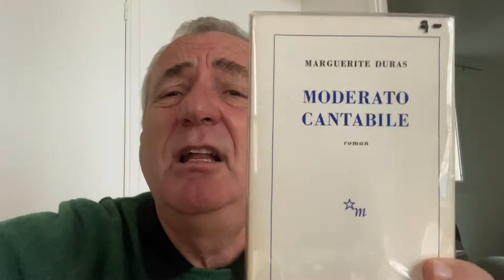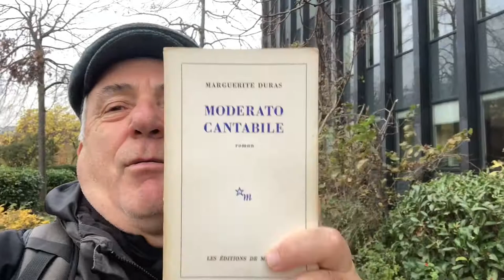Marguerite Duras / Moderato Cantabile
il romanzo della Duras scritto nel '58